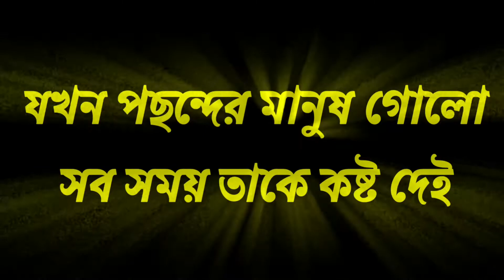প্রেমের উক্তি।Chobdo Vhalobasa অনেক কষ্টের ছন্দ /ছন্দ কথা /premer Chondo. Chondo koster প্রেমের ছন্দ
বন্ধুরা NEW.S.S চ্যনেলের যদি কোন ভিডিও ভালো লাগে তাহলে অবশ্যই লাইক ও কমেন্ট এবং শেয়ার করুন এবং আপনাদের মতামত জানান । আমাদের চ্যানেলে হৃদয় ছোঁয়া ভালাবোসার শায়েরী, ছন্দ, উক্তি কবিতা, ওগল্প আপলাডে করা হয় ,

আমার চ্যানেলটি subscribe করার পর, পাশে থাকা বেল(২)আইকনটি প্রেস করে রাখবেন,যাতে করে সবার আগে আমার চ্যানেলের নতুন ভিডিটি আপনার মোবাইল, ট্যাব কিংবা ল্যাপটপে নোটিফিকেশন যায় এবং সেখান হতে আপনি দেখতে পারেন।